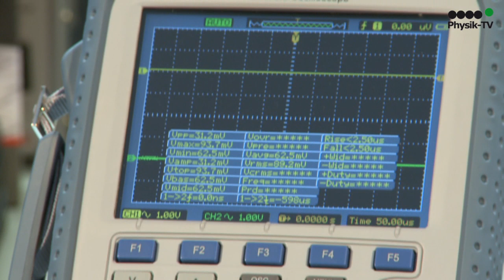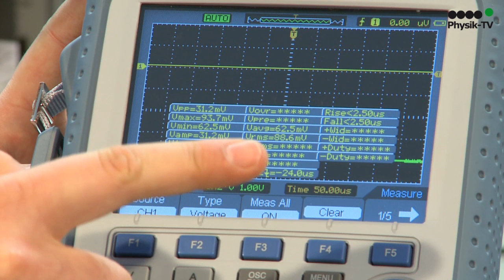Das mobile Oszilloskop PCE - DSO1060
PCE-DSO 1060 das mobile Oszilloskop tritt durch eine ideale Haptik und ausführlichen Funktionen aus der Menge der mobilen Oszilloskope hervor. Das Instrument besitzt zwei Kanäle die Spannungen von bis zu 300 V aufnehmen können. Die zwei Prüfköpfe vom mobilen Oszilloskop werden kopfseitig an die beiden BNC-Buchsen angeschlossen. Das hat zur Folge, dass die Messleitungen nicht vor dem großen Display oder der der einfach zu bedienenden Tasten liegen. Neben den zahlreichen Funktionen, wie mathematische Verknüpfungen der beiden Eingangskanäle oder einer FFT-Analyse, besitzt dieses mobile Oszilloskop eine simple Auto-Set Funktion. Ein simpler Tastendruck kann schnell die besten Einstellungen festlegen lassen. Lediglich eine Feinabstimmung muss dann noch mit dem mobilen Oszilloskop vorgenommen werden. Diese praktische Funktion entlastet die Arbeit mit dem Oszilloskop enorm. Alle relevanten Parameter werden über einen Tastendruck direkt angezeigt. Dies ist immer dann hilfreich, wenn etwa Sensoren auf Ihre Funktion überprüft werden sollen.